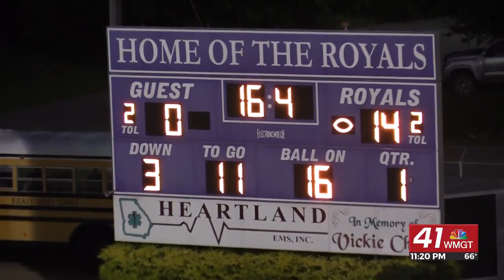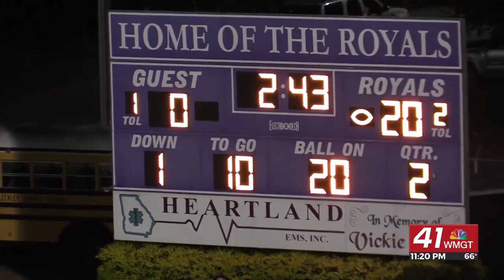THE END ZONE HIGHLIGHTS: Bleckley County travels to West Laurens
COCHRAN, Georgia (41NBC/WMGT) – The West Laurens Raiders hosted the Bleckley County Royals Friday night.